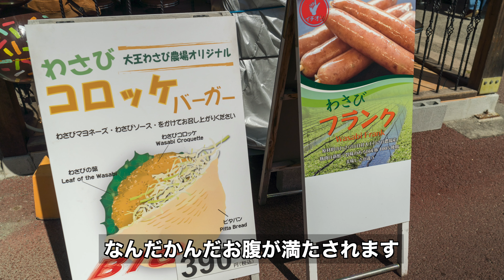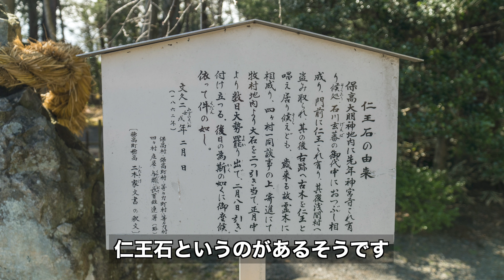松本安曇野旅行'20 #5 レンタカーで安曇野巡り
宿泊先の松本でレンタカーを借りて、安曇野の大王わさび農園、安曇野ちひろ公園、八面大王足湯、碌山美術館、穗髙神社、烏川渓谷緑地、国営アルプスあづみの公園 堀金・穂高地区を巡りました。
渋滞もほとんどなく、どこも素晴らしい景色でしたが、1日で巡るには時間が足りませんでした。

【使用機材】
動画撮影
・SONY α6400：

レンズ
・SONY E PZ 18-105mm F4 G OSS SELP18105G：

フィルター
・K&F Concept ND2-ND32フィルター：

マイク
・SONY ショットガンマイクロフォン ECM-B1M：

グリップ
・SONY シューティンググリップ GP-VPT2BT：

三脚
・PeakDesign トラベル トライポッド カーボン：

目次
0:00　オープニング
0:37　大王さわび農場
4:41　安曇野ちひろ公園
6:27　八面大王足湯
6:42　禄山美術館
7:57　穂高神社
9:40　烏川渓谷緑地
11:19　国営アルプスあづみの公園 堀金・穂高地区